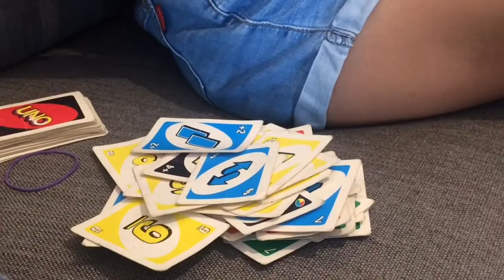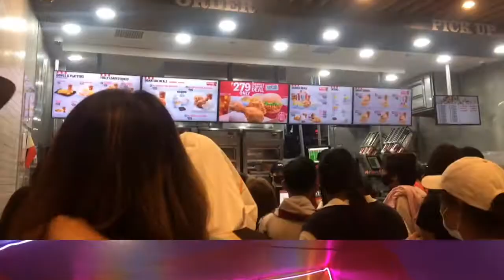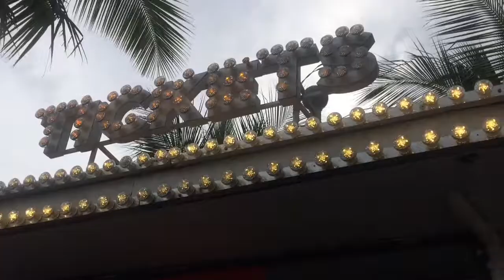life diaries • staycation, athena’s bday, moa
hi everyone 🤗 i hope you’ll enjoy this vlog 😚